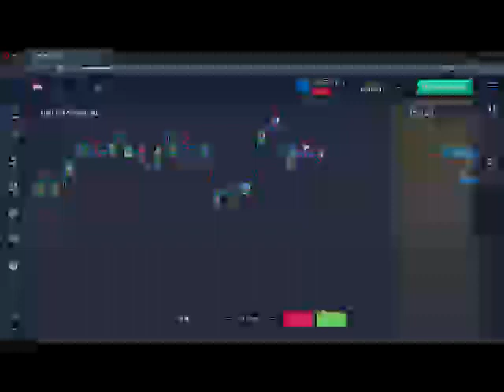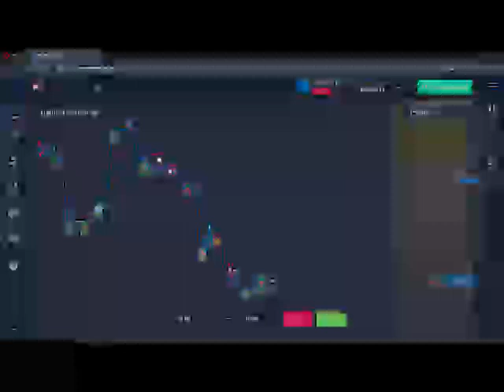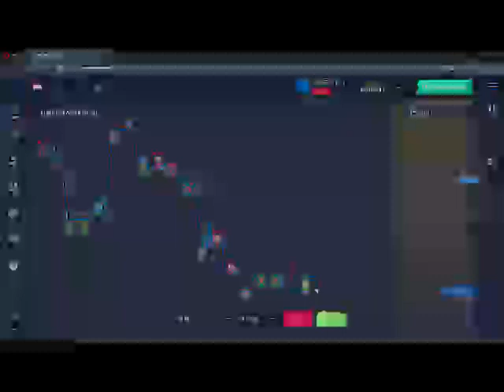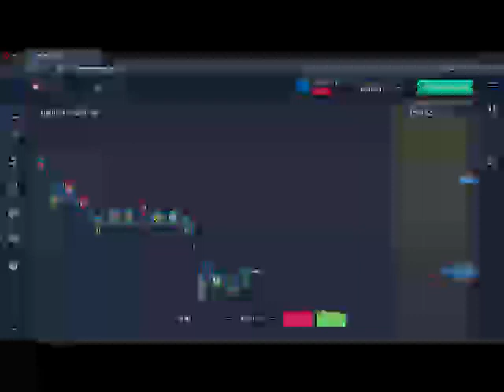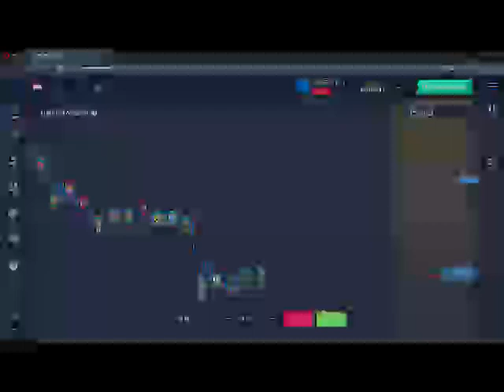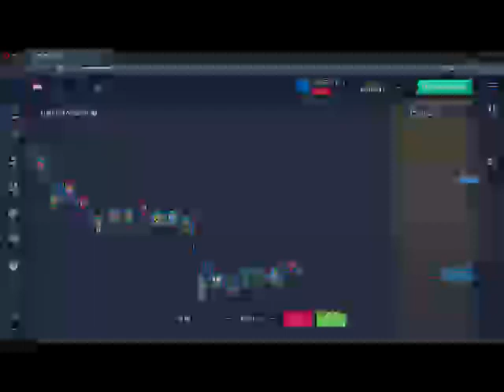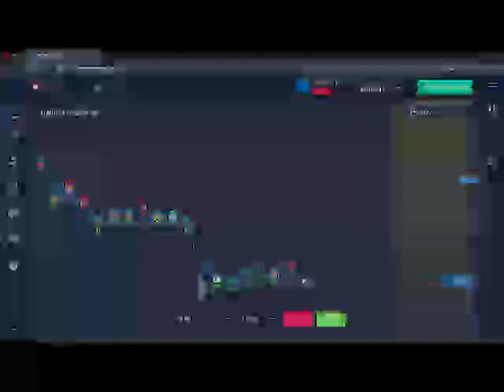453 pltr motley fool , csco , anaplan stock price , finance , cisco share price , wayfair nyse